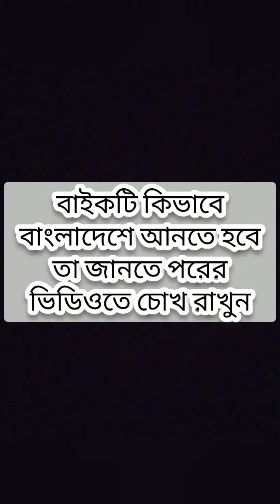বাংলাদেশে Royal Enfield Classic 350 - BS6 নিয়ে কিছু কথা